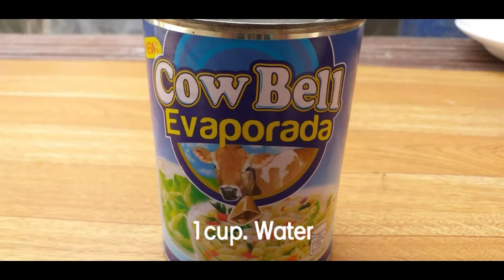EASY BANANA PANCAKE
Try this recipe at home